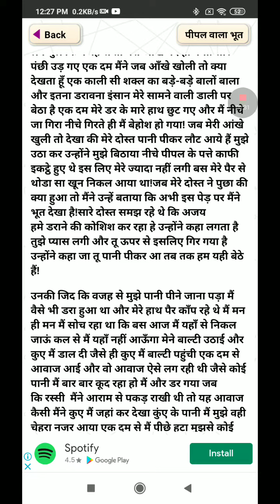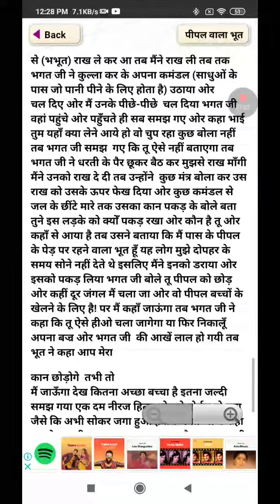पीपल वाला भूत